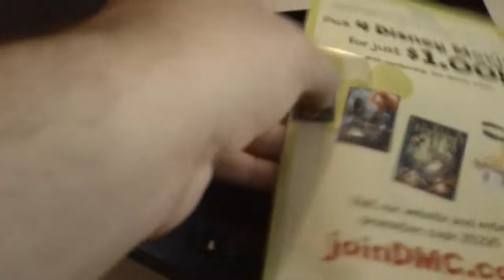Inside Out DVD Review